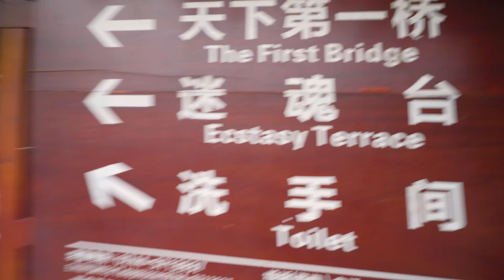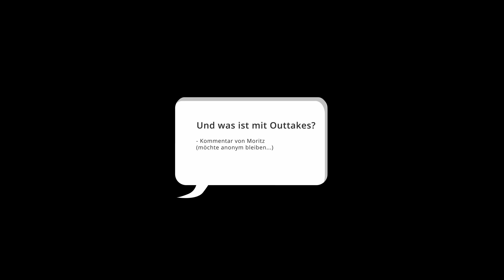Episode #40 - Avatar Mountains ⛰️ Alles zum Zhangjiajie Nationalpark - China - Weltreisevlog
Der Zhangjiajie Nationalpark, Inspiration für den Film Avatar und wahrlich ein unrealer Ort mitten in China. In der heutigen Episode von WeltreisemitAlex 🦊 schaue ich mir die sogenannten Avatar Mountains genauer an. 2 Tage lang wandere ich durch den Nationalpark und werde mit euch alles Wissenswerte teilen, was ich über den Nationalpark herausfinden konnte 🤓

Du hast Fragen zur Reise? Du interessierst dich für ein spezielles Thema und willst mehr wissen? Immer raus damit! Ich freu mich über deinen Kommentar 💬

Wenn es euch gefallen hat, dann lasst gerne ein Abo und ein Like da 👍 Das hilft mir euch weiterhin Reiseinspirationen und Tipps aus aller Welt zu liefern 🗺️ und erleichtert anderen das auffinden meiner Videos. Die nächste Episode steht bestimmt schon in den Startlöchern!

Bleibt sauber, geht raus und genießt das Leben ✌️